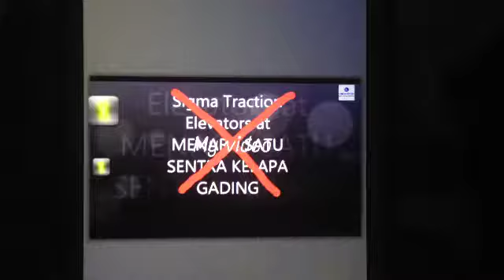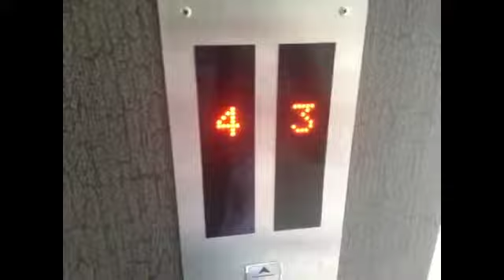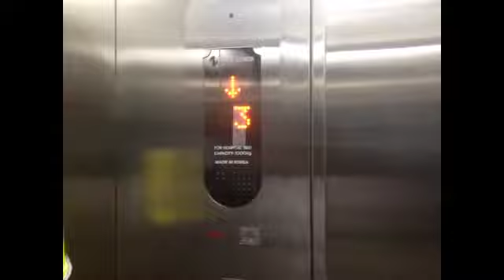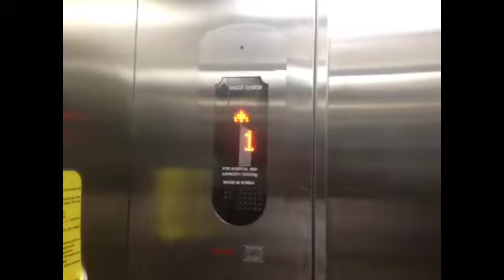Brand New HANDOK ELEVATOR Bed Lifts Rs. Puskesmas, Jakarta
Nice &New lifts w/English voiceover and really NICE fixtures, i like that!!! It lifts same like in J4 Boutique Hotel in Bali filmed by idlift3000. In made in Korea (KOREAN ELEVATOR (!)). 1234567florrs' enjoy!

Feads recording use Wyldstyle's Figure and discover of legomovie figures everything is awesome!

Camera: iPhone 4S 16GB
Edited with: InstaSquare
Taken date: March 10, '15